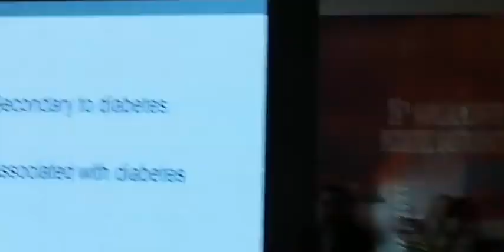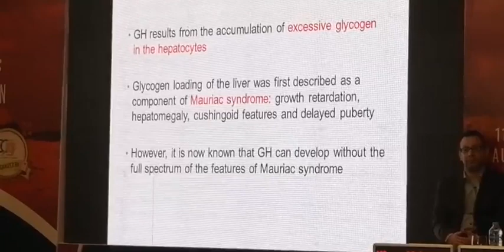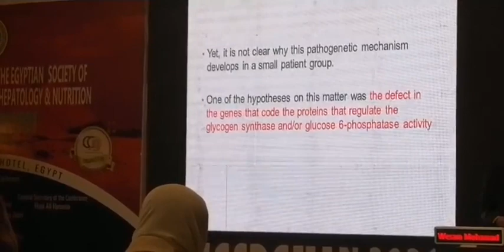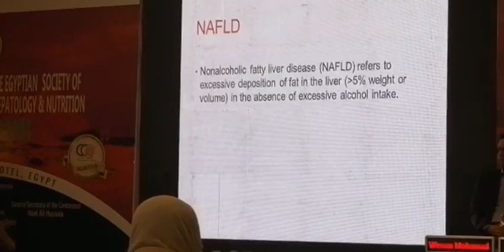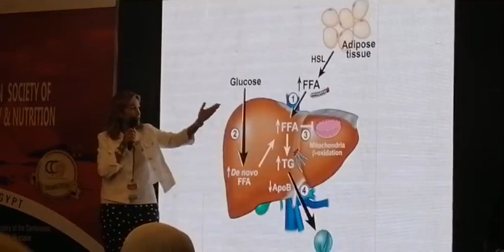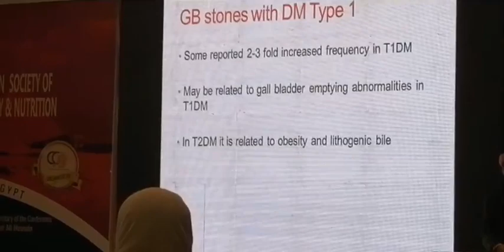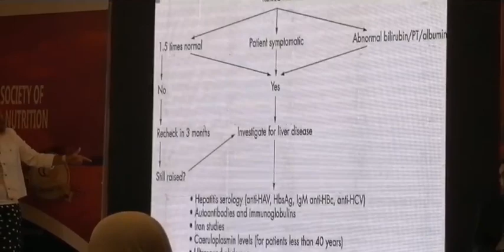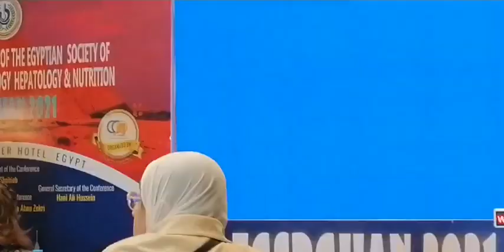liver affection in type1 Diabetes Prof Lerine Bahy Eldin